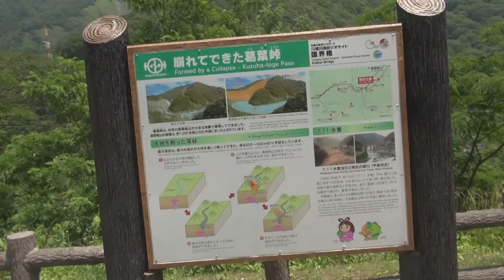姫川災害あと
美しい山と川、谷に悲しみの刻印が押されていました。

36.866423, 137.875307